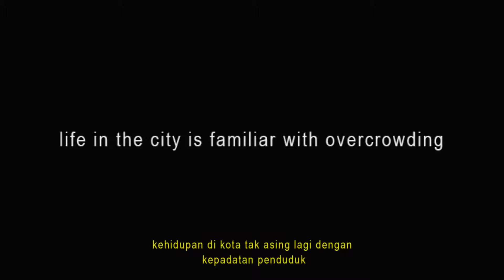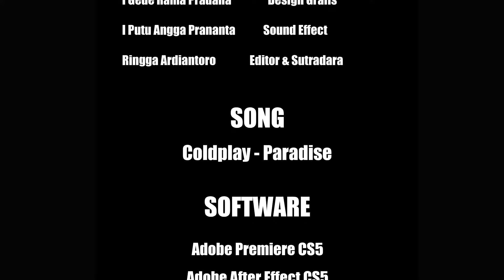Starbrush Team "Looking For Freedom"